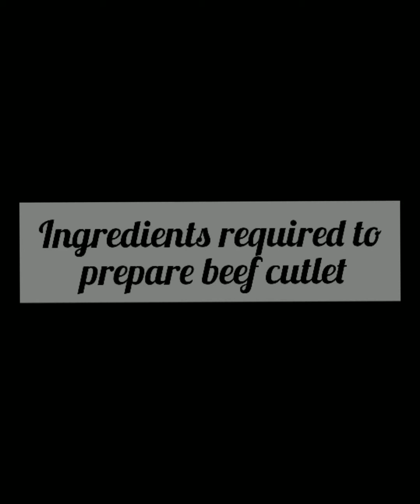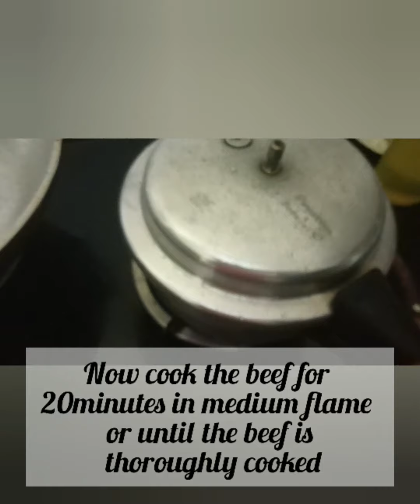Beef Cutlet / How to prepare beef cutlet / By Shaji George